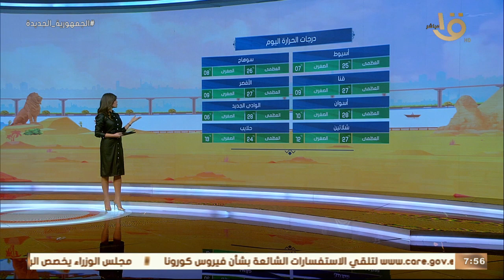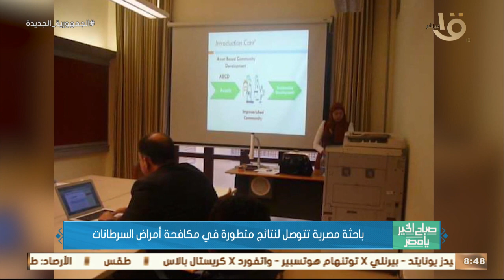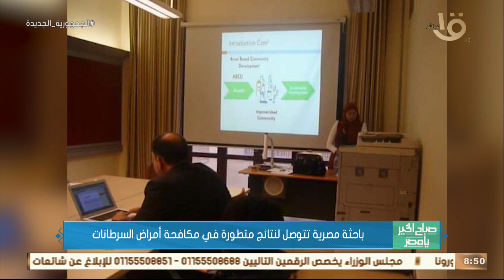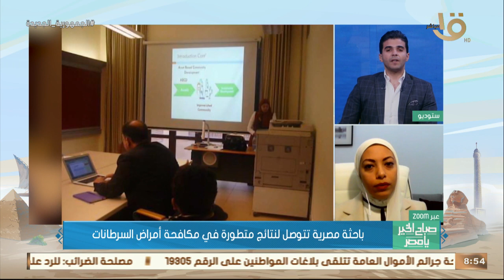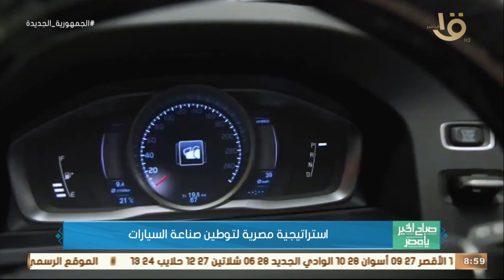صباح الخير يا مصر | نتائج متطورة في مكافحة أمراض السرطانات..جلسة حوارية حول قضايا الإعلام الرياضي